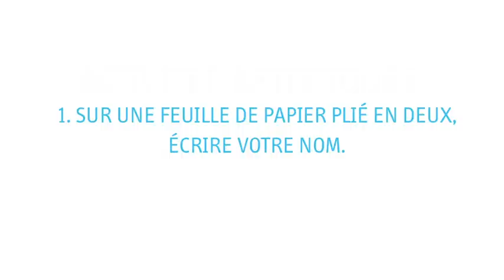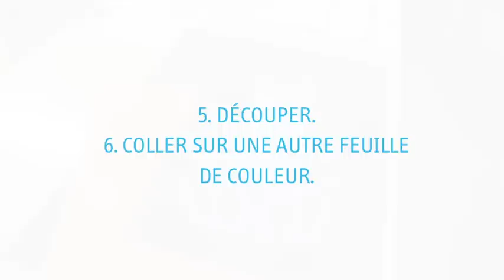Activités artistiques Brault & Bouthillier : Au nom des insectes A-24